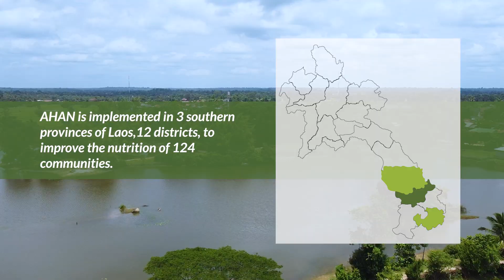AVSF - Agro Elevage short #1 Criquets EN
By Simon Cote Production